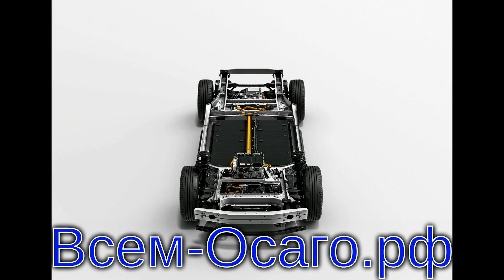Toyota готовится к старту продаж электрокроссовера bZ4X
Toyota Motor готовится начать глобальные продажи среднеразмерного кроссовера bZ4X — первого массового электромобиля бренда.

На внутреннем рынке Японии заказы на новинку начнут принимать 12 мая — в первый год планируют реализовать 5000 машин, причем обычным способом продавать их не станут: юрлицам электромобиль предложат в лизинг через сервис Toyota Rent-a-Lease, физлицам — в аренду по подписке через тойотовскую арендную службу KINTO. Реализация bZ4X в Японии будет вестись в два этапа: сначала выставят 3000 машин, затем — еще 2000.

Кроссовер Toyota bZ4X создан на новой платформе e-TNGA, разработанной совместно с Subaru для электромобилей с передним, задним или полным приводом. Длина модели составляет 4690 мм, ширина — 1860 мм, высота — 1650 мм. bZ4X по габаритам почти не отличается от RAV4, но при этом у электромобиля заметно длиннее колесная база — 2850 мм против 2690 мм. Благодаря этому новинка обеспечивает запас пространства для пассажиров второго ряда на уровне седанов D-класса.

bZ4X будет выпускаться в двух версиях: с одним и двумя электромоторами. В переднеприводном исполнении предусмотрен один двигатель на 204 л.с., в полноприводном — два по 109 л.с. (в сумме 218 л.с.). Время разгона 0-100 км/ч составляет 8,4 и 7,7 секунды соответственно. Масса различается несущественно: 1920 и 2010 кг.

Вне зависимости от количества двигателей используется литий-ионная батарея емкостью 71,4 кВт*ч, прикрытая снизу стальным листом. Запас хода — 559 км для переднеприводной версии и 540 км для полноприводной (цикл испытаний WLTC). Поддерживается быстрая зарядка мощностью до 150 кВт (до 80% за 30 минут). С завода электромобиль может оснащаться дисками диаметром до 20 дюймов.

Цена базовой версии bZ4X с передним приводом составит 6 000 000 иен (=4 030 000 рублей), полноприводной — 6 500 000 иен (=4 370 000 рублей).

В аренду включены все обслуживание и бесплатная замена тяговой батареи в том случае, если ее емкость в процессе эксплуатации упала ниже 70%. В ближайшие годы Toyota планирует установить станции быстрой подзарядки электромобилей в каждом своем дилерском центре на территории Японии.

Одновременно объявлены цены на Toyota bZ4X для США: на этом рынке за базовую конфигурацию с передним приводом придется выложить от $43 215 (=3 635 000 рублей), за полноприводный вариант — от $45 295 (=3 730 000 рублей). Продажи начнутся в мае (без уточнения даты), причем, в отличие от Японии, в Америке машину можно будет купить свободно, прибегать к лизингу необязательно.

Что касается Евросоюза — там новинку предлагают к заказу с 1 апреля, «живые» продажи стартуют летом 2022 года. Модификации те же, стоимость электромобиля начинается от 48 500 евро (=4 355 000 рублей), потребителям доступна программа расширенной заводской гарантии на батарею bZ4X сроком на 10 лет или 1 млн километров.

Выпуск bZ4X налаживают на заводе Toyota Motor Motomachi Plant в Японии.